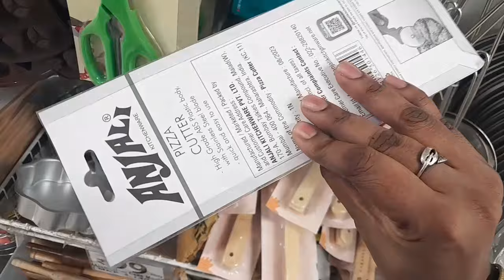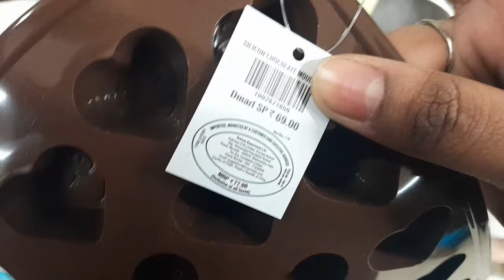😍🌲DMART New Collections/Dmart products at low prize/Dmart shopping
DMART New Collections/Dmart mega offers/Dmart products at low prize/Dmart shopping